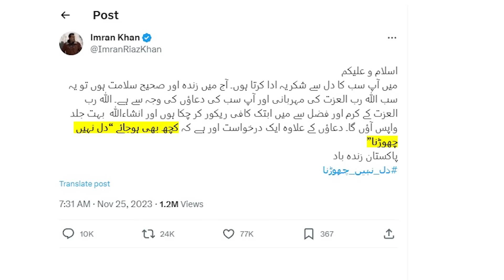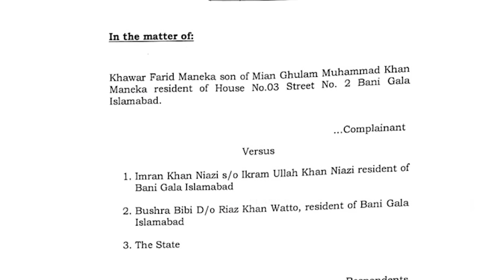Imran Khan's PTI Hits Dir Bala With Power Packed Political Storm | Electrifying Moments